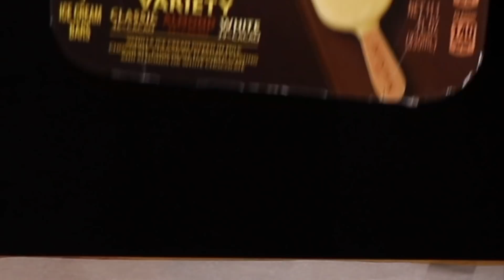ASMR BIG MALTESERS ICE CREAM CONE, MILK & WHITE CHOCOLATE MAGNUM ICE CREAM BARS, ICE CREAM SANDWICH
ASMR BIG MALTESERS ICE CREAM CONE, MILK & WHITE CHOCOLATE MAGNUM ICE CREAM BARS, VANILLA ICE CREAM SANDWICHES, YOGURT JELLY, MACARON TIRAMISU

-Kim&Liz